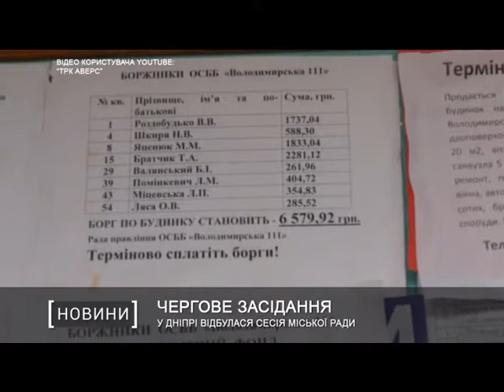У Дніпрі відбулася сесія міської ради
21 листопада у Дніпрі відбулася 37  чергова сесія міської ради. У залі зареєструвалося 48 депутатів.